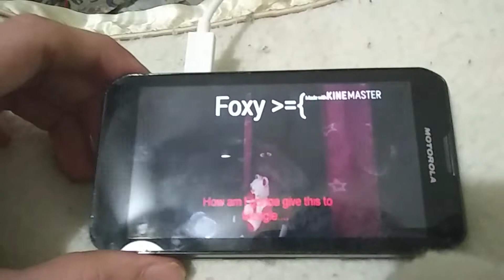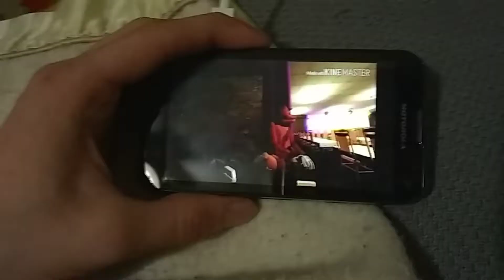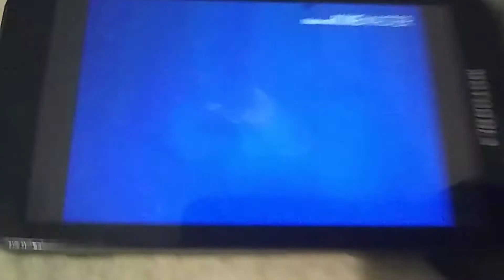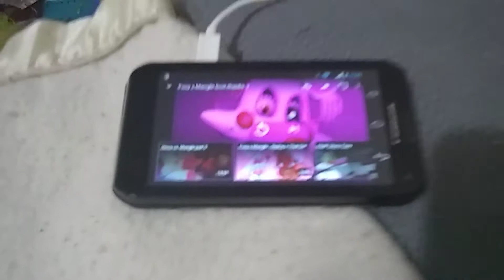🦊Foxy X Mangle reaction 3🦊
Reacting to my 2 favorite animatronics Foxy and Mangle.🦊❤️🦊